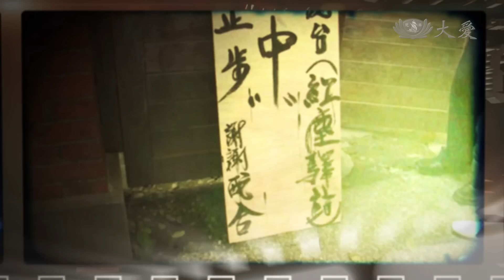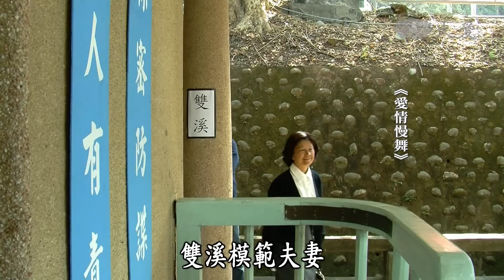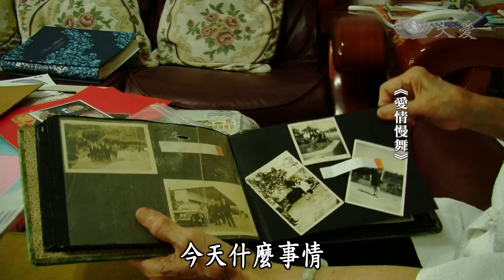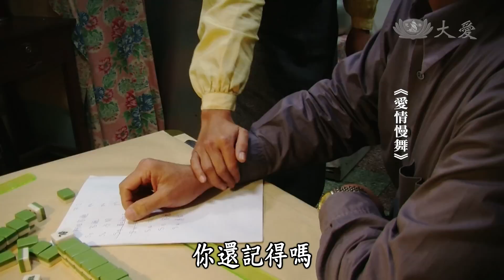【戲說人生】20150201 - 明日天晴 - 第3集 - 愛情慢舞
為了挽回岌岌可危的婚姻，吳盆與平常嚴肅的慶忠，一起學習土風舞。